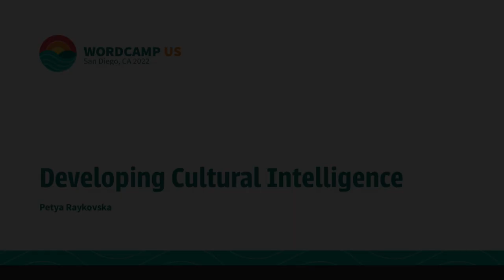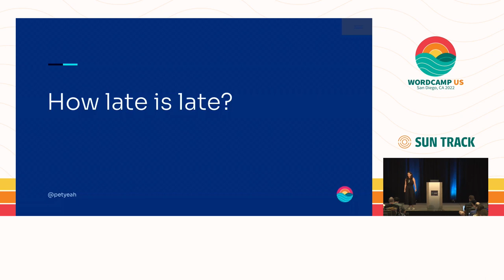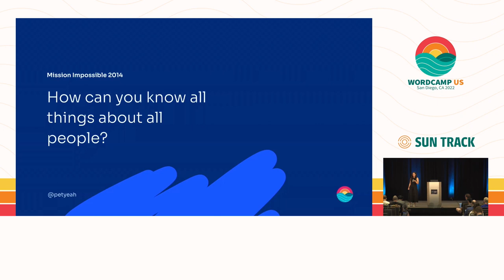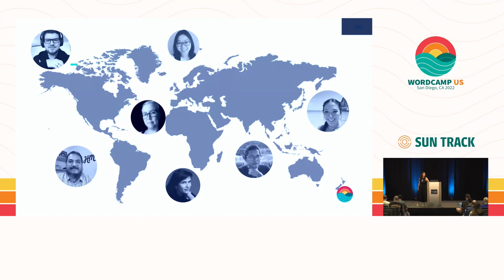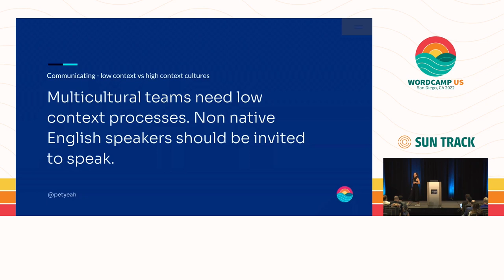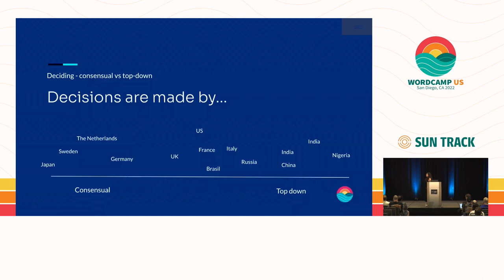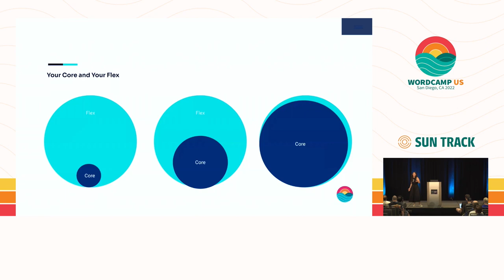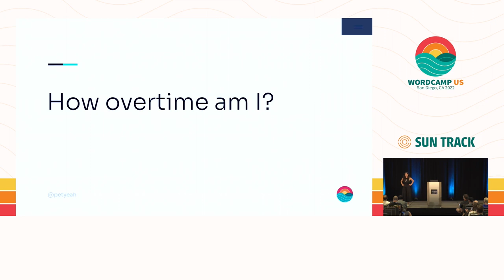Developing cultural intelligence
The business ecosystem around WordPress is multicultural and distributed. The strive for diversity, autonomy, and location independence that governs the open source world is what businesses have been successfully adopting so they can win clients all over the world and hire talent. But why is it that even though global business speaks English, we’re so often struggling to understand what the other is trying to communicate?

How do you navigate the minefield of culture-based misunderstanding?